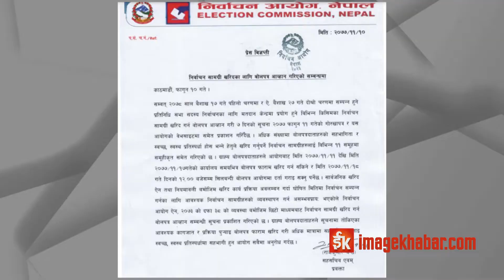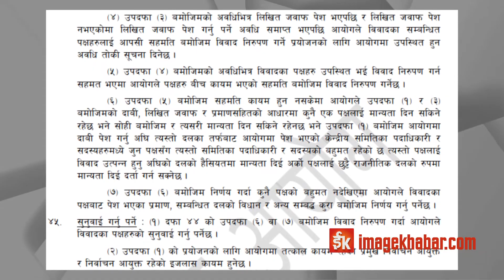निर्वाचनका लागि ८ करोड खर्च भइसक्यो, सर्वोच्चको फैसलापछि जोगियो राज्यकोषको अर्बौं रुपैयाँ